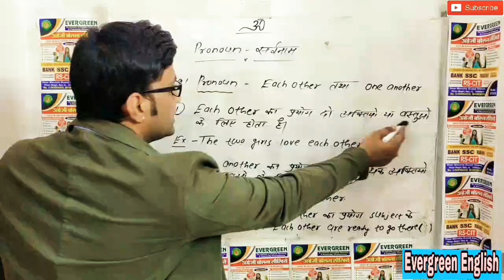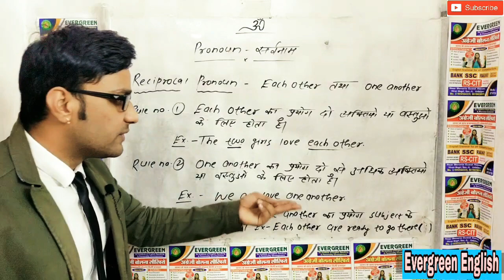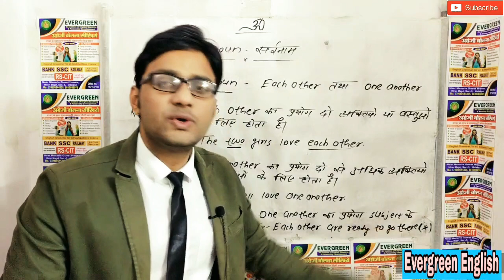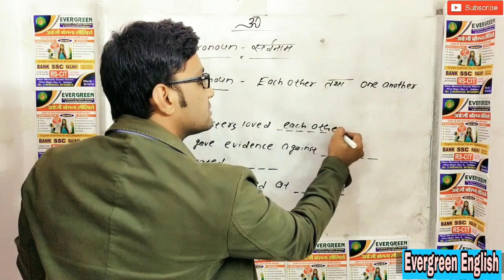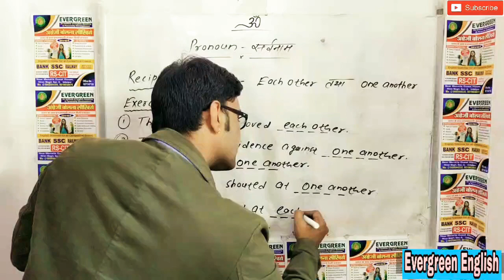How to use Each other & One another in the sentence in English / Reciprocal Pronoun / By- Vikram